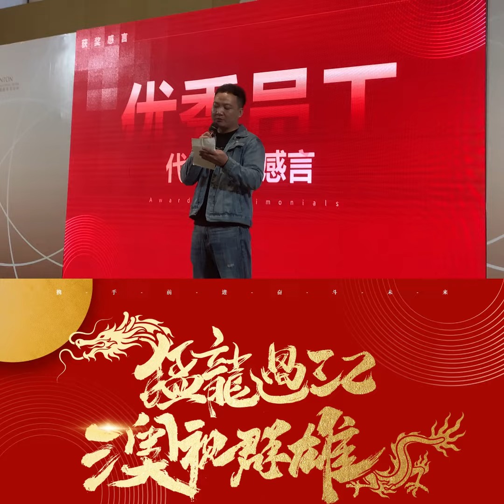Foshan Aufar Textile Company Annual Meeting, looking forward to producing more high-quality denim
Foshan Aufar Textile Company Annual Meeting, looking forward to producing more high-quality denim fabrics for our customers in 2024